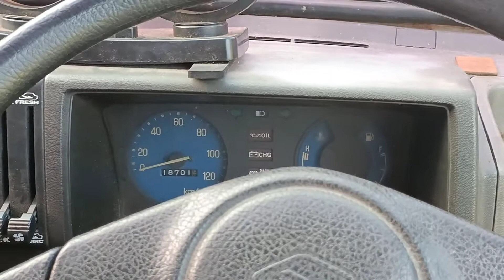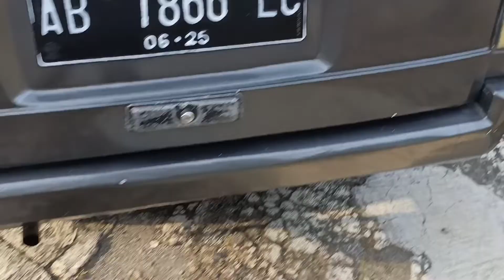CARRY MINIBUS TH 87 | MURAH | 15JTNEGO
Lokasi unit dan info detail nya
GARASI PUTRA HANDAYANI
KRACAAN SEMIN GUNUNGKIDUL